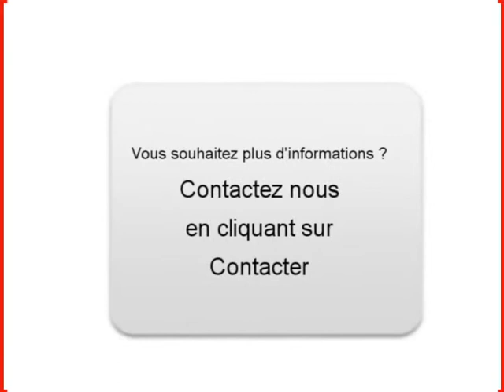Achat Vente une Citroen C3 picasso Nemours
A vendre à  Nemours  Occasion automobile Citroen C3 picasso de 14540 Km.
automobile occasion Autoenvideo : Achat Vente une Citroen C3 picasso  Nemours  Seine-et-Marne